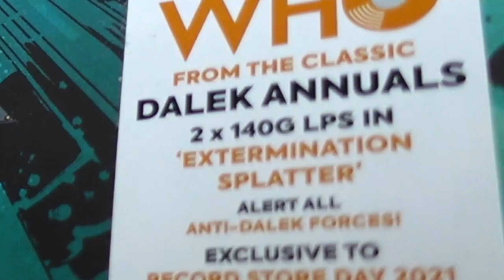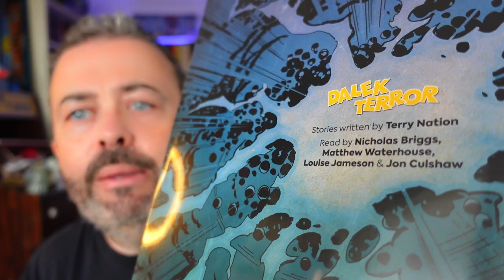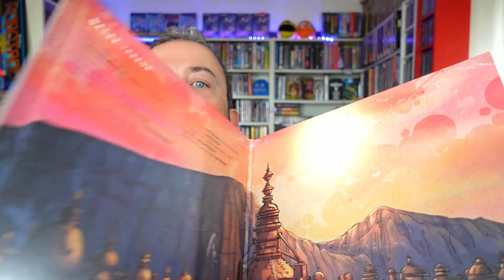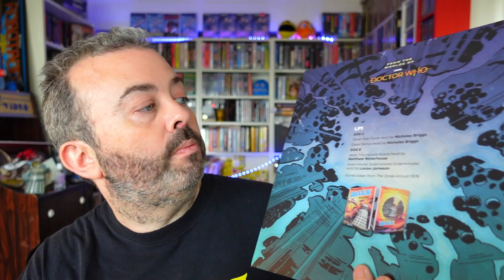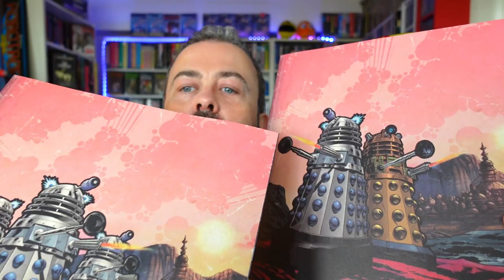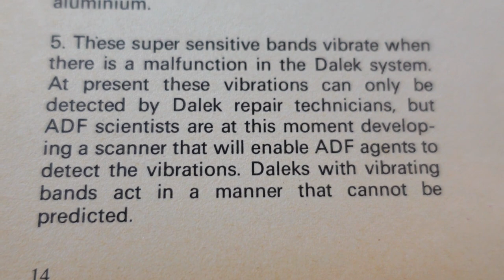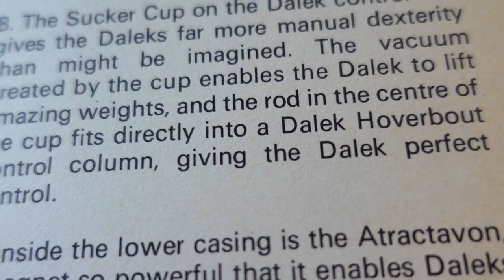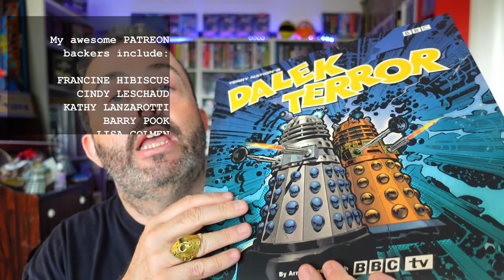Doctor Who Record Store Day 2021 exclusive! Doctor Who Dalek Terror vinyl unboxing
Time for a Doctor Who Dalek Terror vinyl unboxing! This handsome release is a Doctor Who Record Store Day 2021 exclusive for Saturday June 12. Check out the extermination splatter 140g vinyl goodness unveiled here!

Check out Daleks Destroy, which is a previous CD release of some of the stories on Dalek Terror

Demon Music Group have also recently released Doctor Who The Ice Warriors on 'molten ice' vinyl! Check it out at:
Amazon UK
Amazon US

If you'd like to consider joining this VIP community and gain instant access to the 'omnibus edition' of my Chris Chapman interview, among other perks, check out the various tiers, starting as low as £1/$1 per month, right

Order Doctor Who Season 8 The Collection Blu ray here:
Amazon UK

Check out ALL Doctor Who Blu-rays with one-click at:
Amazon UK
Amazon US

Check Doctor Who The Collection eBay prices with a one-click search

I'm the author of the Orbit Books novels Ghoster and The Last Days Of Jack Sparks. I’m also the co-author of Inside Black Mirror with Charlie Brooker and Annabel Jones.

My background is in rock and entertainment journalism for the likes of Kerrang!, SFX, Heat and Doctor Who Magazine.

I’ve written two non-fiction journalism books as follows:
-- How To Interview Doctor Who, Ozzy Osbourne And Everyone Else
-- From The Front Lines Of Rock

My 2019 novel GHOSTER can be found at
Amazon UK
Amazon US

My 2016 novel THE LAST DAYS OF JACK SPARKS can be found at

See these and my many other books all together on my

I use YouTube creator browser software TubeBuddy all the time for SEO, video tags and analytics. Check it out for free

FULL DISCLOSURE

Some of the above links (including Amazon, eBay, Tube Buddy, Epidemic Sound) are affiliate links that will earn me a small commission if you make a purchase, at no additional cost to you.

DON’T FORGET TO:

2) Embrace your obsessions!